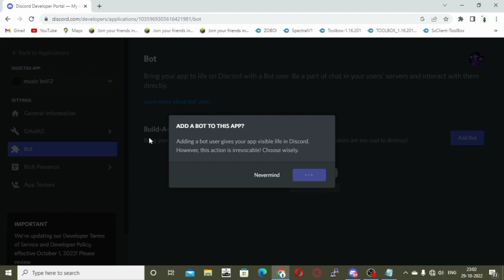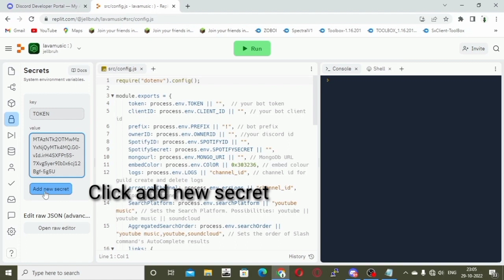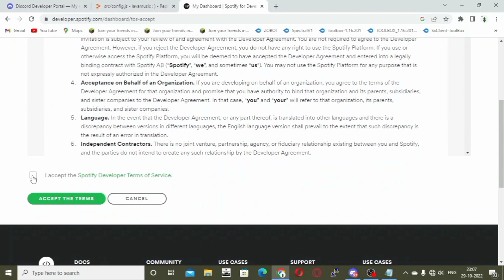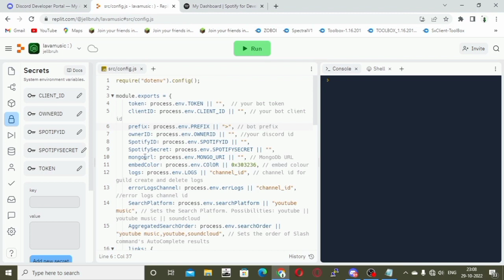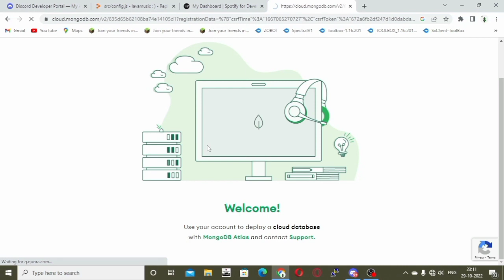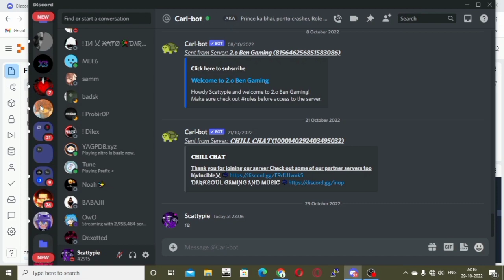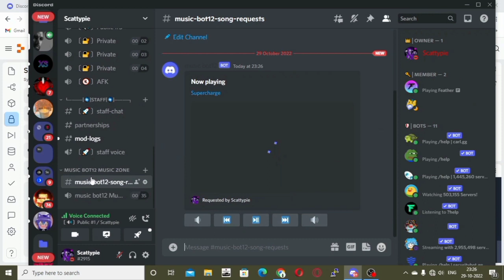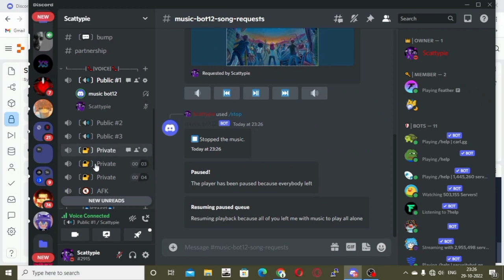How to make 24/7 advanced Music Bot for Discord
Use uptimerrobot to make the bot 24/7